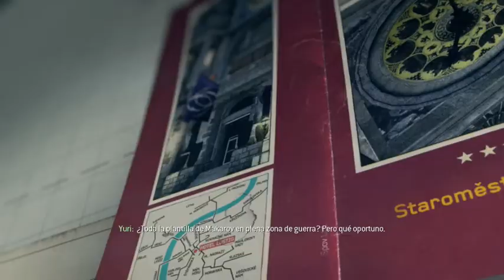Mision 11-El ojo de la tormenta